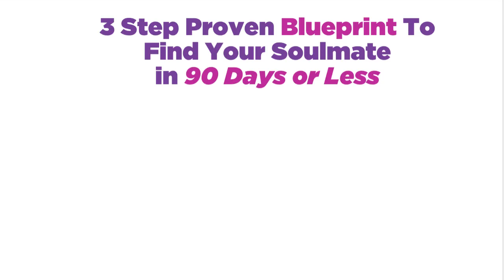How To Get Over A Breakup & Thrive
How to Thrive after a breakup: This episode explains how to not just get over a breakup with a man but thrive after it and create a more fulfilling life healing your broken heart once and for all.